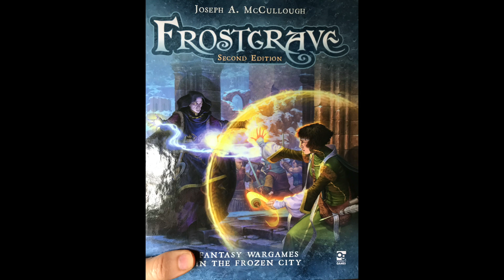Frostgrave Campaign Introduction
IN this video I introduce my new Frostgrave campaign with 4 distinct wizards and warbands. Battle reports will be coming soon. Some wizards will survive and some won't. Time will tell. I am excited to se how it all plays out. They will all start at level 0. Everything will be from the core second edition rulebook along with the Folio supplement. New supplements will be added slowly as they campaign heats up.